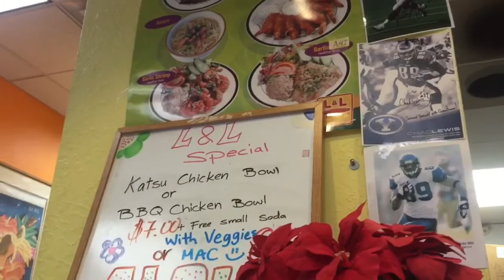THE GREAT SALT LAKE!!!!!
Peta and Mother Going to America